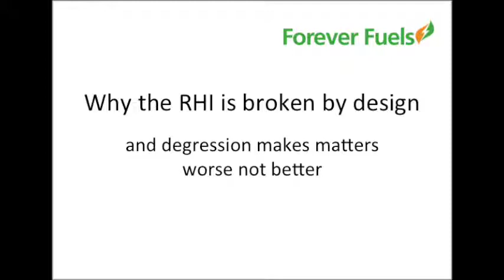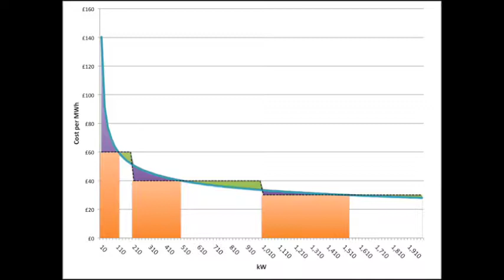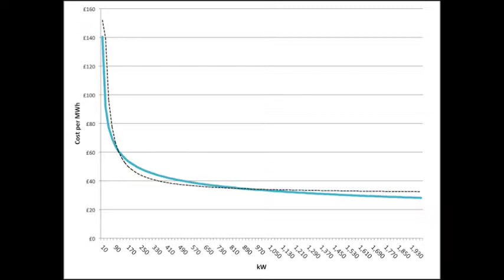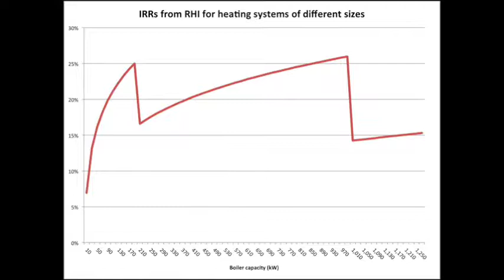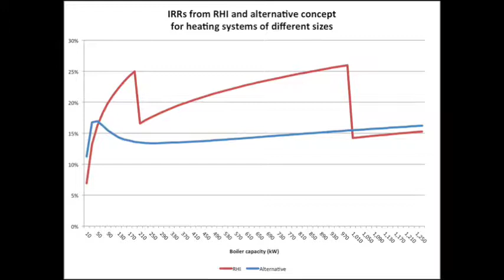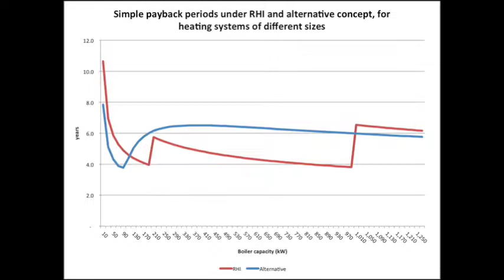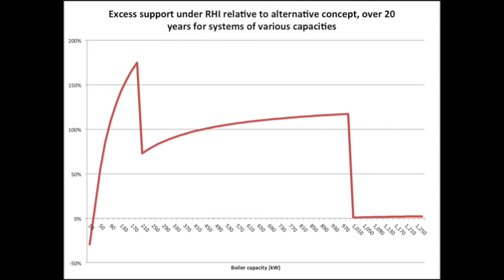Why the RHI is broken by design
and degression makes matters worse not better